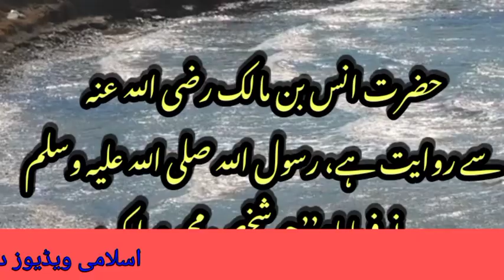the power of darood sharif | important bayan | molana raza saqib ka bayan | the time with khalid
darood sharif k fazayal||TheTimeWithKhalid
Almighty GOD,
The time with khalid,
Current affairs of islam,
dr. zakir naik
islamic scholars,
Pious People,
muslim heros,
real hero of islam,
Dark facts world religions,
Religious movies,
islamic stories,
Fazail aamal,
islamic videos,
Current affairs of Christianity,
Islamic News,
Pious People,
Scientists and islam,
Research and Quran,
Muslims,
religious beliefs,
facts about Hinduism,
Islamic History,
The time with khalid, Urdu,
Fazayl aghmal,
islam,real hero of islam,heroes of islam,heroes of islam in urdu,muslim heros,heroes of islam salahuddin,islamic,islamic history,real heroes,greatest warriors of islam,real hestory of,brave muslim heros who fight for islam,islamic heroes,history of islam,muslim heroes of india,fictional heroes vs real heroes,islamic status,power of islamic attitude status,from hero to zero story of saiful islam in urdu hindhi,islam ali,miracle of allah
quran study, injeel,urdu
maulana saad sahab, hazrat ji maulana saad sahab, maulana tariq jameel, maulana tariq jameel bayan,
most love hindu god,most powerful god,favaret god,hindu god,top 10 powerful gods,top 5 most powerful god,indian god,muslim god vs hindu god,muslim god vs indian god,god shorts,bichho,cece winans,fair trade/columbia,goodness of god,gospel/christian,they mock god on tv then this happens...- paul washer,the gospel of christ,htey mock god on tv then this happens...- paul washer,they mock god on tv hten this happens
Current affairs of islam, Current affairs of Christianity, Islamic News, Pious People, Scientists and islam,
Research and Quran, Muslims, Almighty GOD,